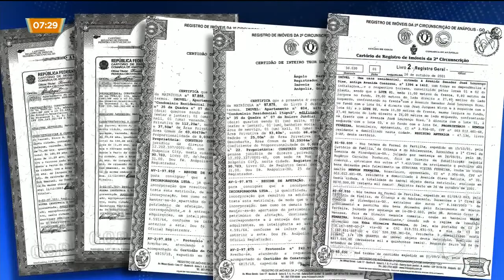CASO JOÃO DE DEUS: PATRIMÔNIO TEM FAZENDA, CASAS E AVIÃO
Um levantamento exclusivo realizado pela Record TV em Anápolis e Abadiânia, encontrou um vasto patrimônio em nome de João de Deus e da mulher. São oitenta e seis bens. O mais antigo foi comprado na década de oitenta. E o mais recente, em novembro desse ano.